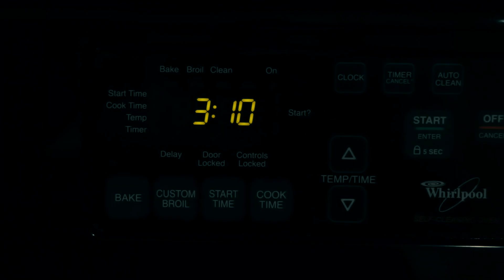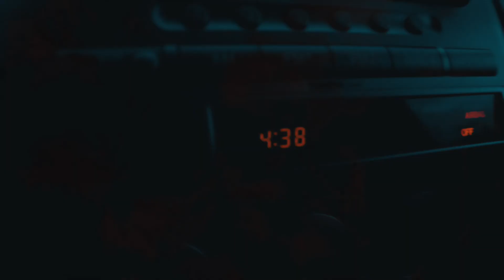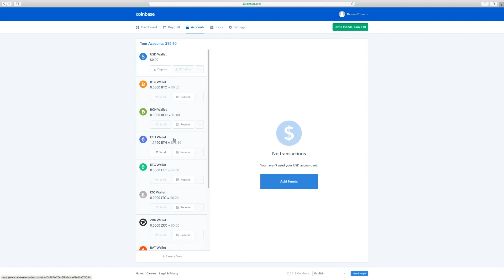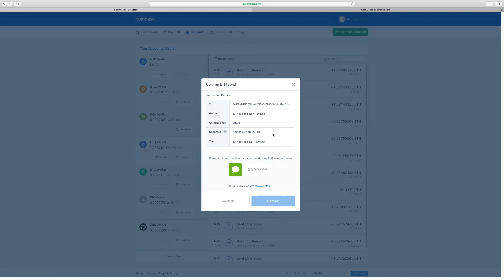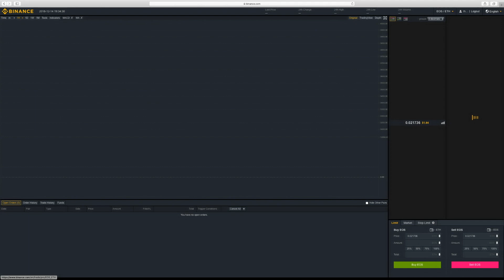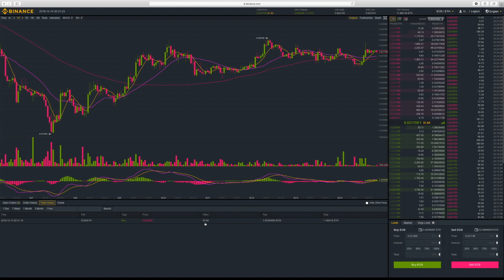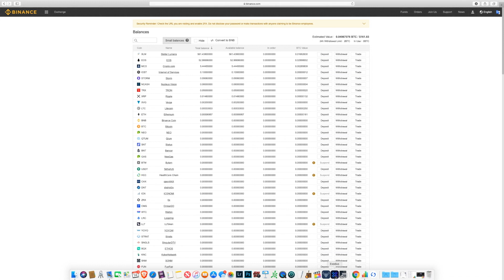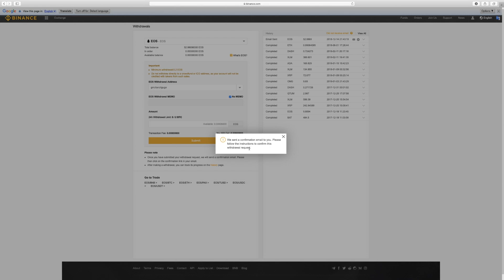EOS cryptocurrency How buy and store using coinbase, binance, exodus wallet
How to buy EOS cryptocurrency.
Here is a simple method of using coinbase, binance, and exodus wallet to buy and store EOS.
3:50 But ETH on coinbase
6:45 Buy EOS on Binance
14:00 Move to Exodus

other videos on how to buy EOS